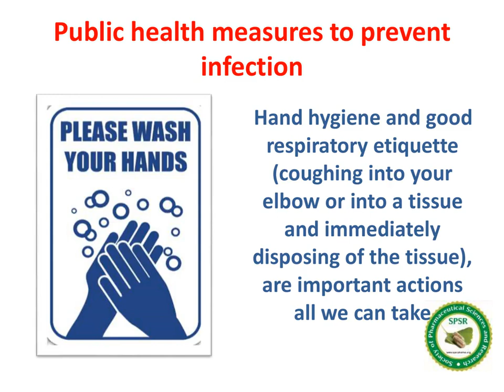Influenza and COVID 19 similarities and differences